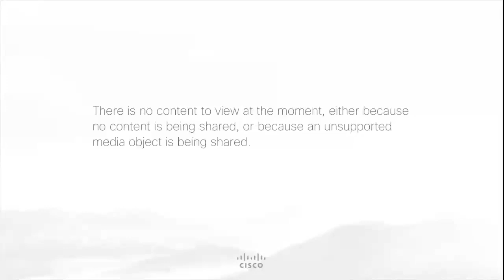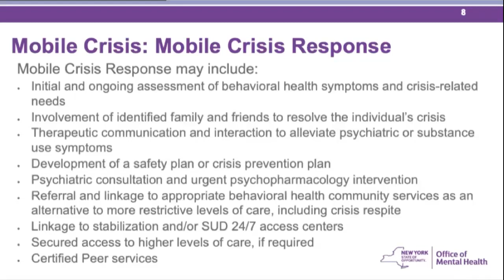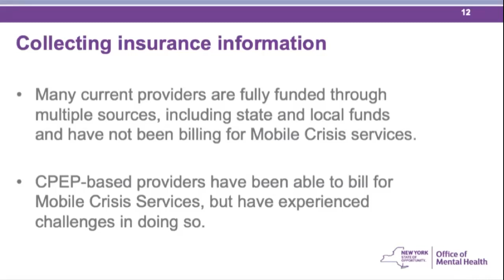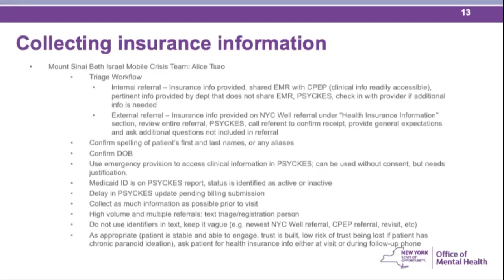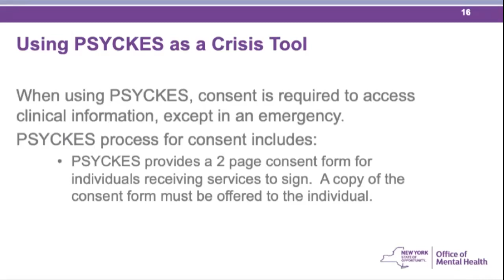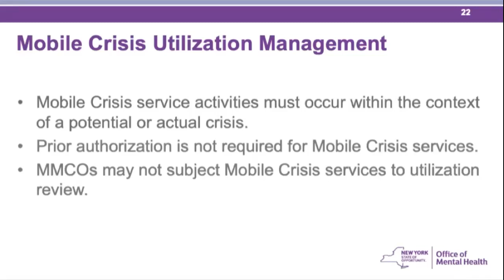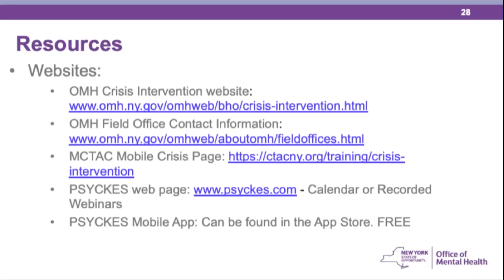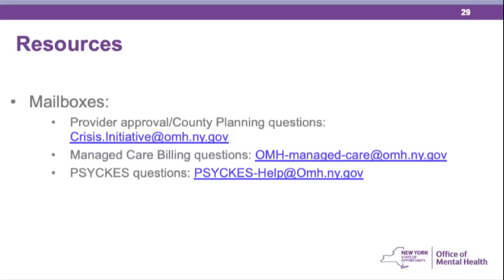Medicaid Managed Care Crisis Intervention Benefit Provider Technical Assistance Webinar